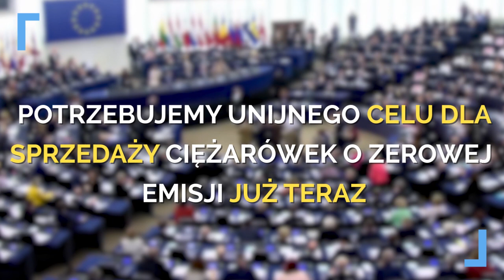Dlaczego potrzebujemy unijnego celu dla sprzedaży ciężarówek o zerowej emisji już TERAZ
Potrzebujemy wyznaczenia unijnego celu dla sprzedaży ciężarówek o zerowej emisji - już TERAZ! Dla czystszego powietrza i naszego klimatu.